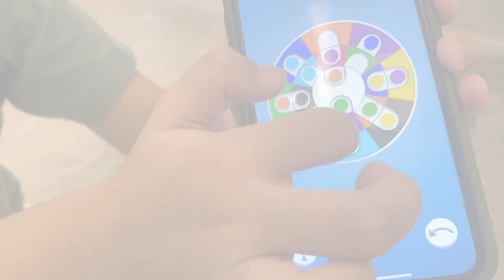MURANG SHOES PANG SCHOOL